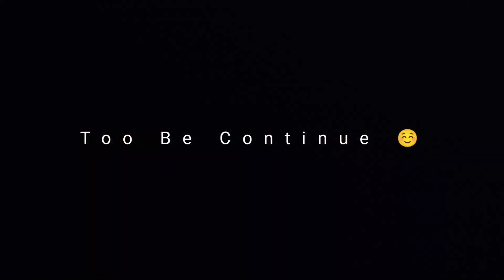Is Bande Ne Ye Kya Bol Diya 😱|Taking Dilivery Of New Bike❤️‍🩹